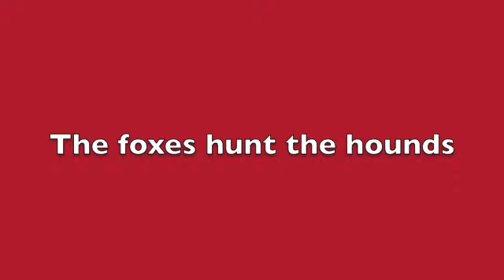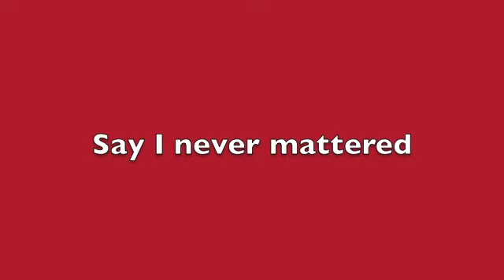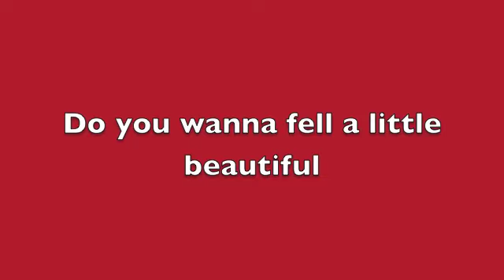young volcanoes lyrics